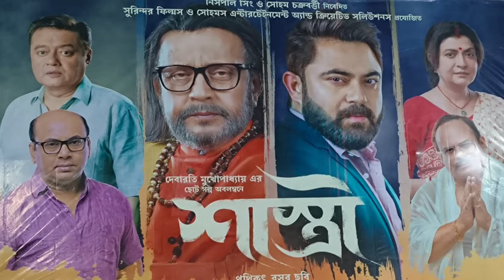Shastri hit or flop,Shastri 10th day collection report,Shastri 10 days box office collection report,